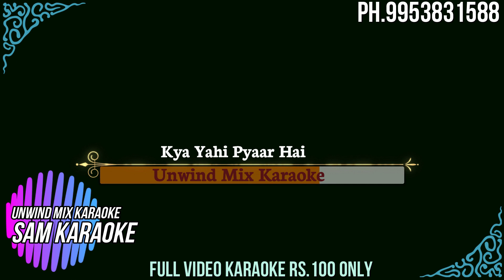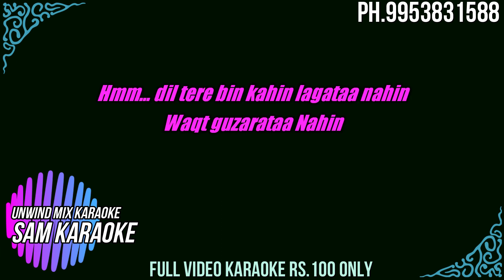Kya Yahi Pyaar Hai { Unwind Mix Karaoke }